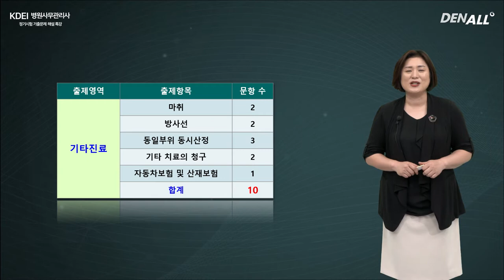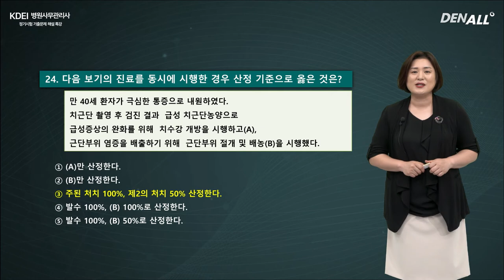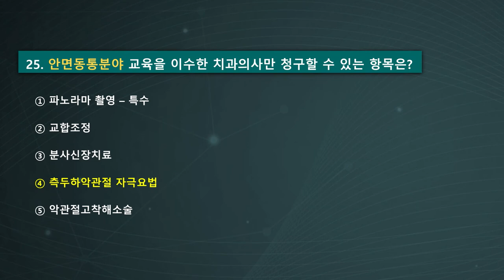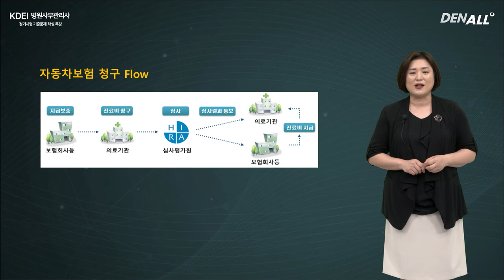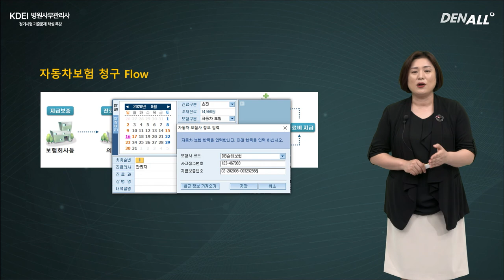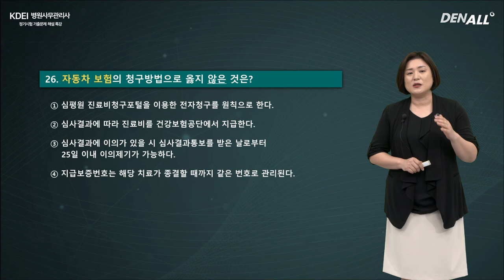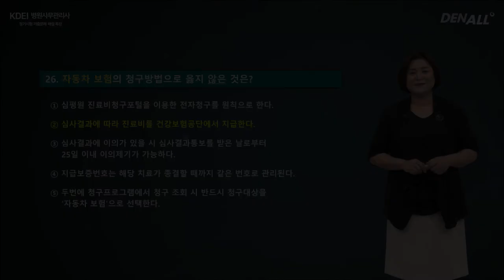9/13 병원사무관리사 정기시험 기출문제 특강 [기타진료 편]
★문제지 및 답안지는 아래 링크에서 다운로드★

■ 응시 자격
1급 : 보험청구 경력 5년이상
2급 : 보험청구 경력 3년이상
3급 : 제한없음
■ 응시료
20,000원(오스템임플란트 프로그램 사용치과, 영업직원 추천)
■ 응시방법
온라인 시험(PC, 휴대폰, 태블릿 모두 가능)